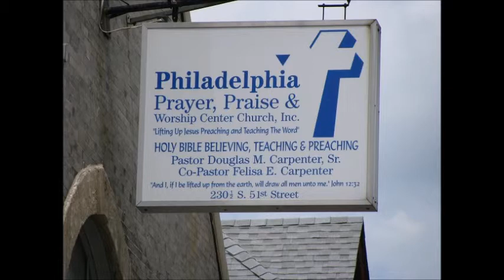Graduate Your Vision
Audio Sermon - Sunday, January 21, 2018
Rev. Robin E. Woods   Ezekiel 37:1-10